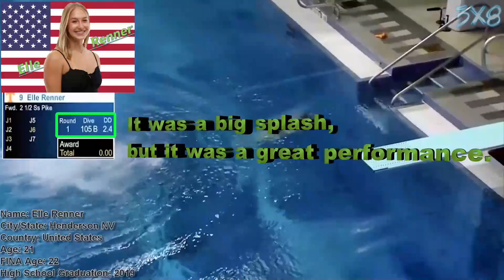Women's Diving | Elle Renner | Highlight | SEC 2023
Here are some popular videos from the past.
Enjoy the beauty of water sports!
City/State: Henderson NV
Country: United States
Age: 21
FINA Age: 22
High School Graduation: 2019

Diving:
Amateur Athletic Union (AAU):
  Rebel Dive Club (Diver)
  Coach: Unattached
National Collegiate Athletic Association (NCAA):
  University of Tennessee, Knoxville (Diver)
  Coach: Parrington Dave
USA Diving:
  Rebel diving club (Diver)
  Coach: Marzullo Landon

‹CAREER HONORS›

CAREER AWARDS
2022 CSCAA Scholar All-America Second Team
2021 CSCAA Scholar All-America Team Honorable Mention
3x SEC Academic Honor Roll (2022, 2021, 2020)
2022-23 - SENIOR
Top scores of season: 1-meter (265.88), 3-meter (276.08), Platform (191.30).

2021-22 - JUNIOR
Top scores of season: 1-meter (270.90) and 3-meter (299.15) and platform (246.10).
Finished second on the 3-meter with a score of 283.05 against Georgia (1/22/22).
Took third on the platform at the Tennessee Invitational (11/18-20/21) with a score of 246.10.
Recorded a season best on the 1-meter with a score of 270.90 at NC State (10/15/21).
Placed second on the 3-meter at UNC Wilmington (10/1/2021), posting a mark of 281.33.

2020-21 - SOPHOMORE
Top dives from season: 1-meter (304.05), 3-meter (327.23) and platform (234.00).
Competed on the 1-meter, 3-meter and platform during the Zone B Championships.
Posted a personal-best score of 234.70 in the finals on the platform, finishing 13th overall.
Competed on the 1-meter, 3-meter and platform in the SEC tournament.
Finished second on all three diving platforms during the Georgia Diving Invitational (1/3-5/21).
Notched her top scores of the regular season on the 1-meter and 3-meter during a meet against Vanderbilt (10/30/20), finishing first on the 3-meter.

2019-20 - FRESHMAN
Top scores from season: 1-meter (259.55), 3-meter (282.50) and platform (209.10).
Competed in nine events during the regular season.

TOP SCORES PRIOR TO TENNESSEE
One-Meter: 379.40
Three-Meter: 411.0

PERSONAL
Birthday: September 15, 2001
Daughter of Theresa and Lee Renner
Major: Architecture